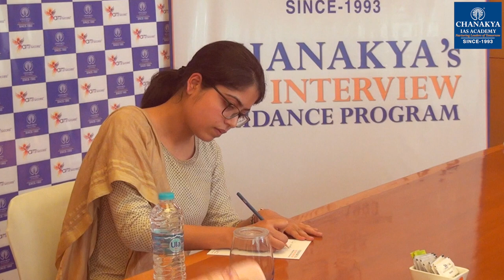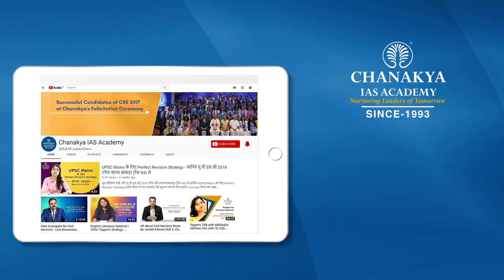UPSC 2018 Topper Sanya Chhabra, IAS - Rank 84 | Mock Interview | English Medium | Chanakya IAS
Sanya Chhabra Attended UPSC Mock Interview at Chanakya IAS Academy experts Panel in English Medium. Sanya Chhabra secured All India Rank (AIR) 84 and emerged as the IAS Topper In UPSC Civil Service Exam (CSE) Result 2018. Mock interviews help in pointing our strength and weakness in an interview process so that you can improve in the actual interview. The interviews being uploaded here are real interviews and not scripted.

We heartily congratulate Sanya Chhabra on this great achievement and wish him all the very best for his future success.